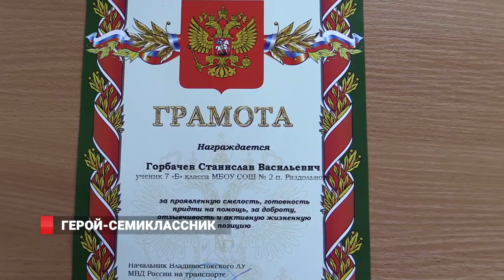Герой-семиклассник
Приморского подростка наградили за спасение человека. Ученик седьмого класса школы № 2 поселка Раздольное Станислав Горбачев совершил благородный поступок, он спас мужчину, который замерзал на платформе железнодорожной станции.  За проявленную смелость, готовность прийти на помощь,  доброту, отзывчивость и активную гражданскую позицию грамоту мальчику вручили сотрудники транспортной полиции.